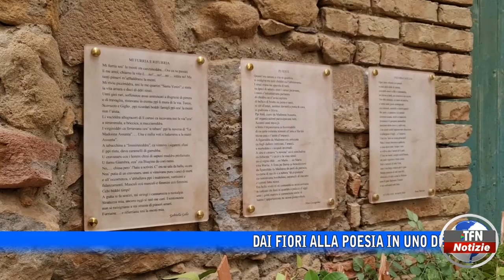Caltanissetta - I versi dei poeti nisseni alla Saccara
Dai fiori alla poesia in uno dei quartieri più antichi del centro storico del capoluogo nisseno